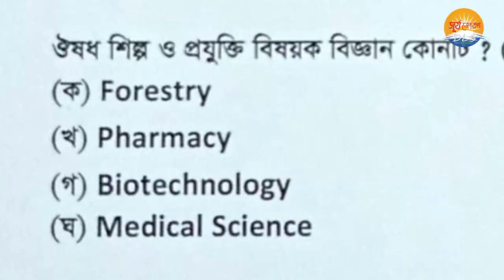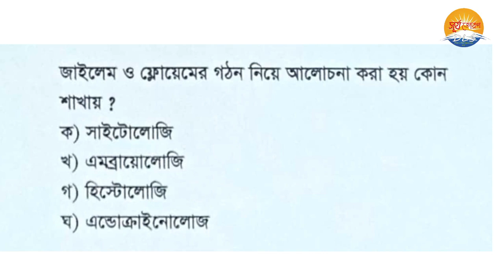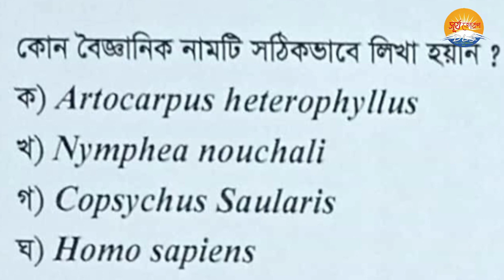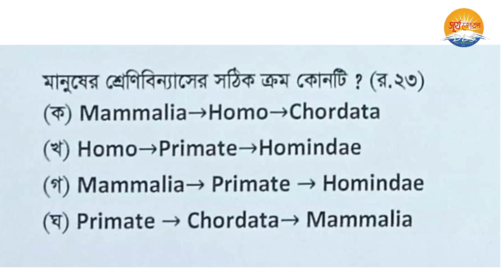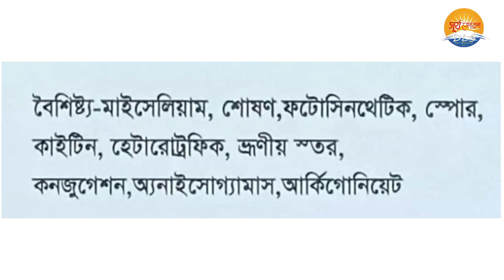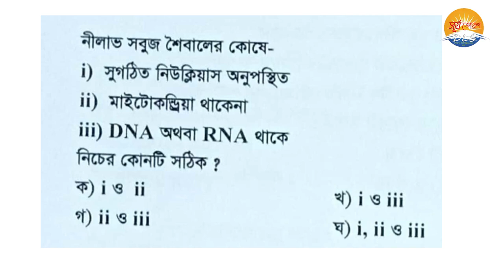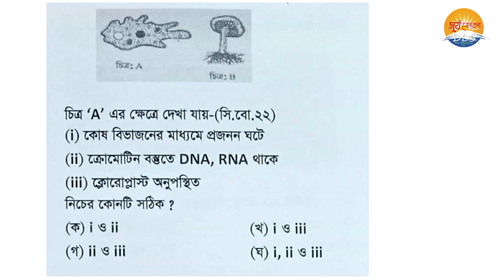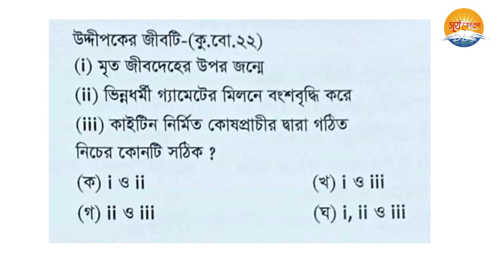SSC 2024 Exam preparation || জীববিজ্ঞান বহুনির্বাচনি প্রশ্ন পর্যালোচনা| জীবনপাঠ